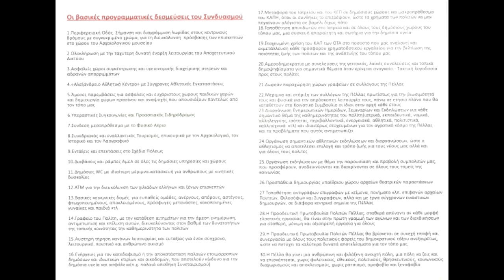Προοδευτική Πρωτοβουλία Πολιτών Πέλλας